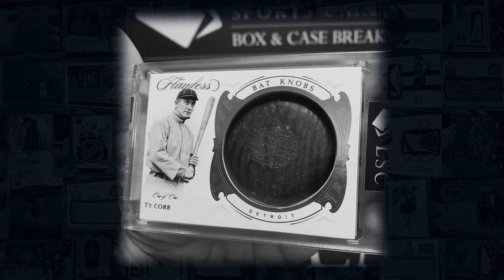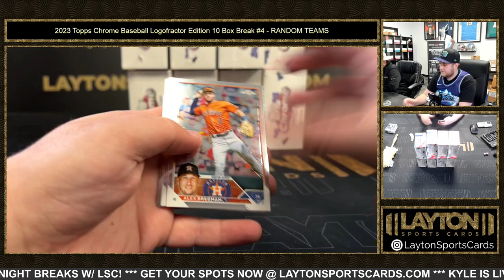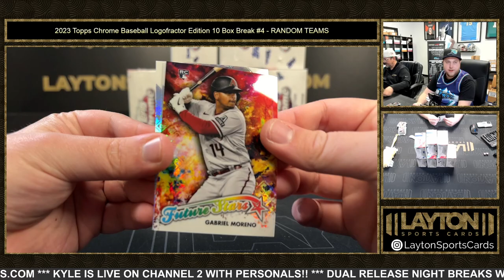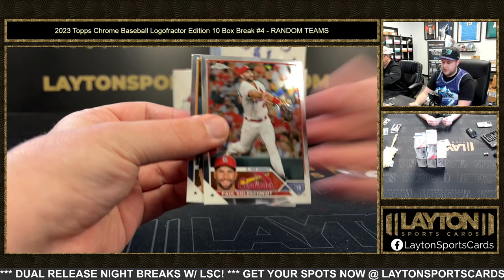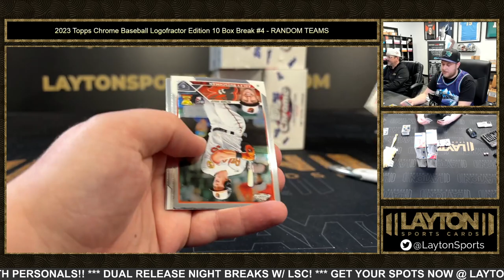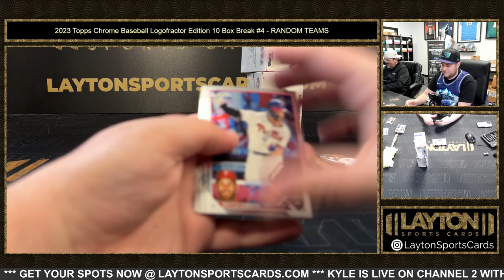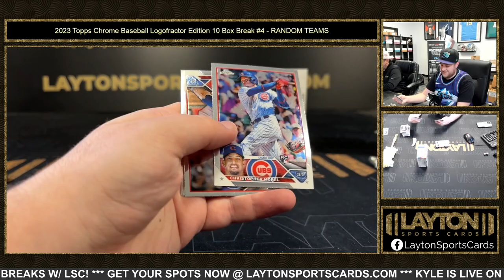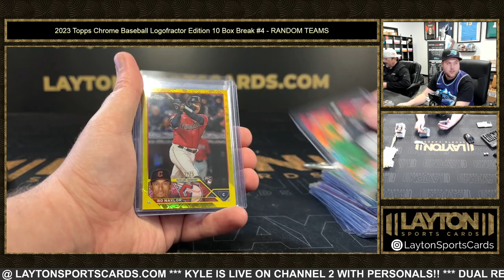2023 Topps Chrome Baseball Logofractor Edition 10 Box Break #4 RANDOM TEAMS